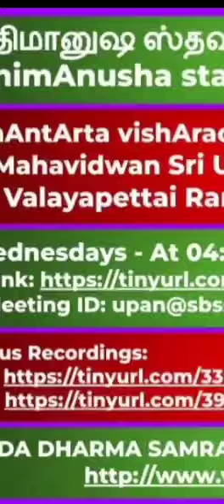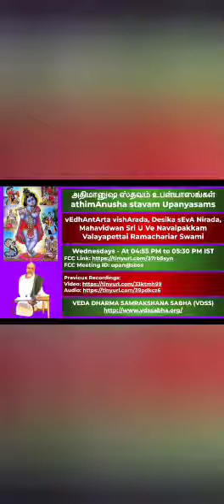53 slOkam 52 அதிமானுஷ ஸ்தவம் (athimAnusha stavam) upanyAsams